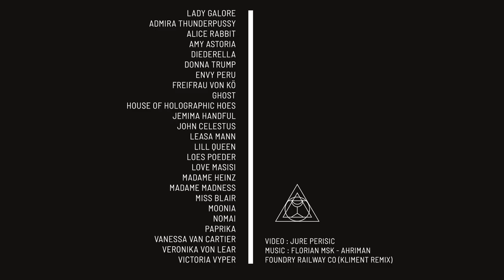Galore Stage at Milkshake Festival - Amsterdam 2019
LADY GALORE
ADMIRA THUNDERPUSSY
ALICE RABBIT
AMY ASTORIA
DIEDERELLA
DONNA TRUMP
ENVY PERU
FREIFRAU VON KÖ
GHOST
HOUSE OF HOLOGRAPHIC HOES
JEMIMA HANDFUL
JOHN CELESTUS
LEASA MANN
LILL QUEEN
LOES POEDER
LOVE MASISI
MADAME HEINZ
MADAME MADNESS
MISS BLAIR
MOONIA
NOMAI
PAPRIKA
VANESSA VAN CARTIER
VERONIKA VON LEAR
VICTORIA VYPER

video : jure perisic
Foundry Railway Co (Kliment Remix)